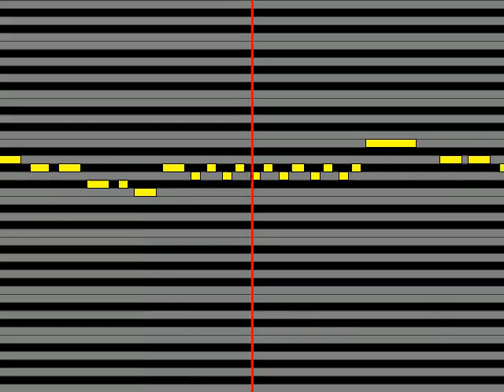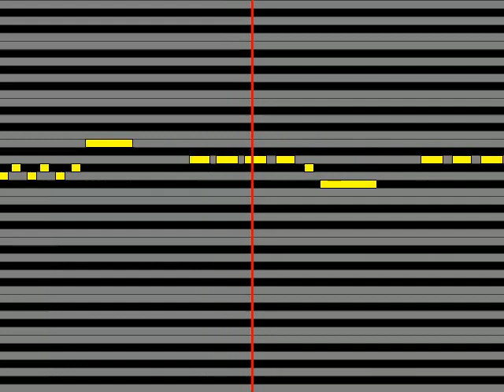【ガイドメロディ】 マリア沢城みゆき タイトルなんて自分で考えなさいな